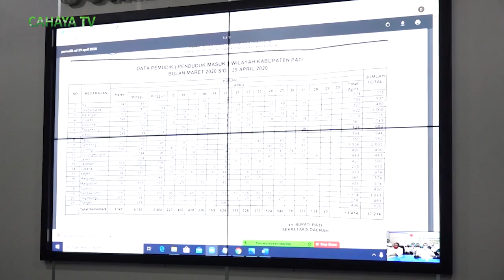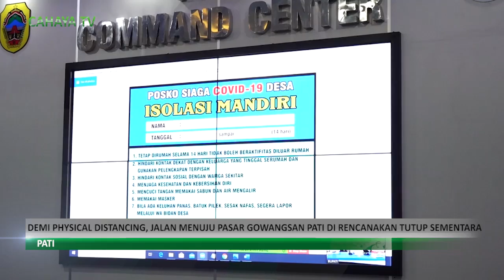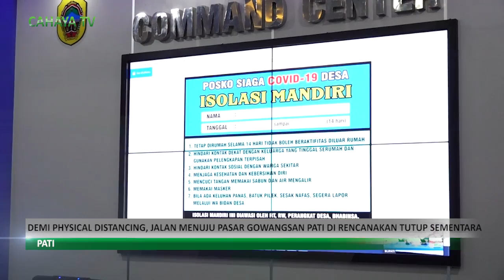Demi Physical Distancing, Jalan Menuju Pasar Gowangsan Pati Di Rencanakan Tutup Sementara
Sejumlah Strategi Dilakukan Oleh Pemerintah Kabupaten Pati, Dalam Rangka Memenuhi Anjuran Pemerintah Terkait Dengan Protokol Kesehatan Di Pasar, Salah Satunyam Mewacanakan Penutupan Sementara Jalan Menuju Pasar Gowangsan Pati.